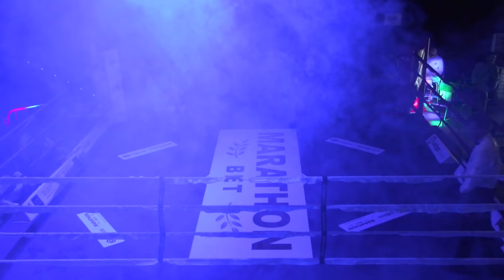Juanma Martin (Fight Club de Albacete) vs Giorgi Bodarenko (C.B Murciano)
Combate categoría elite en el peso -69 kg en el OnGuardamar (Guardamar del Segura)